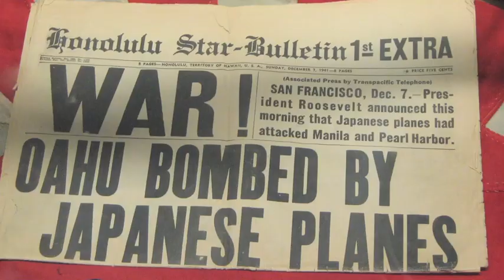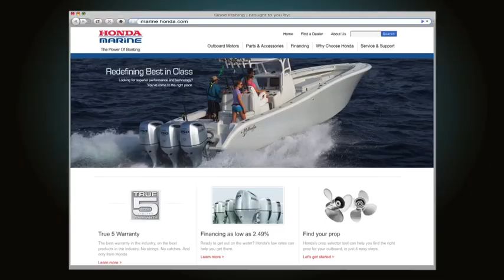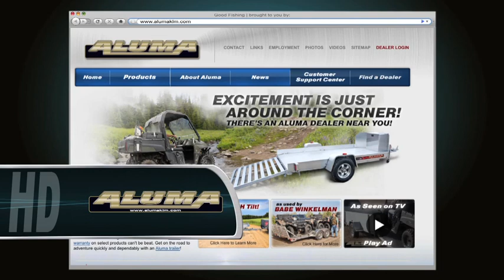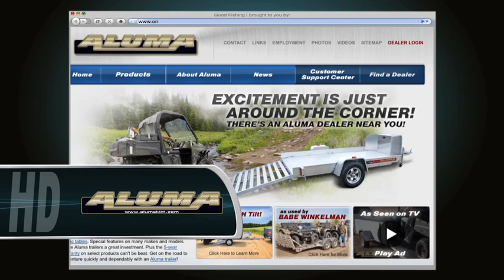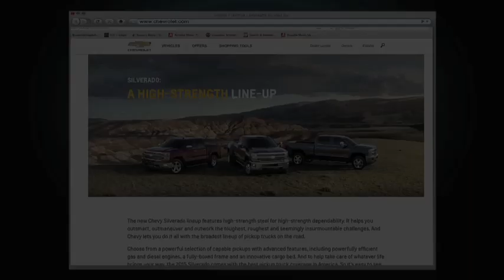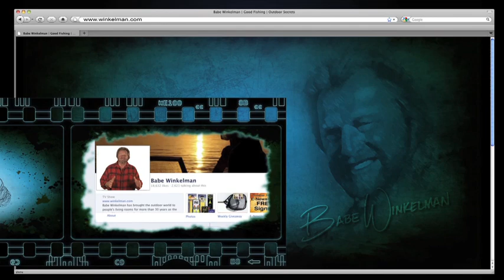Fishing a Hot Bite on Gull Lake Minnesota | Babe Winkelman's Good Fishing